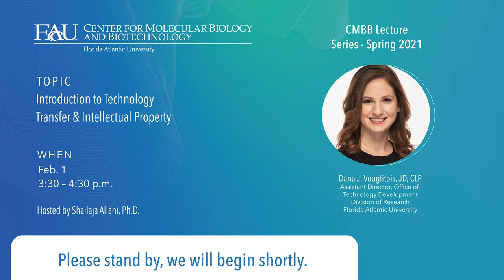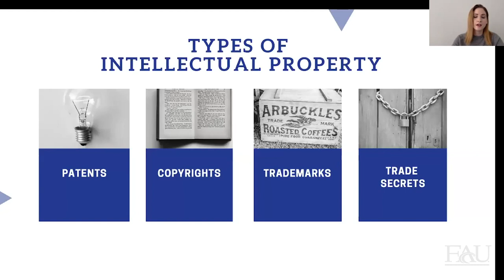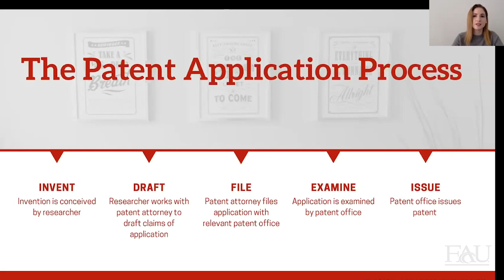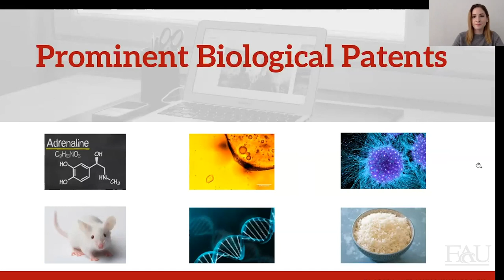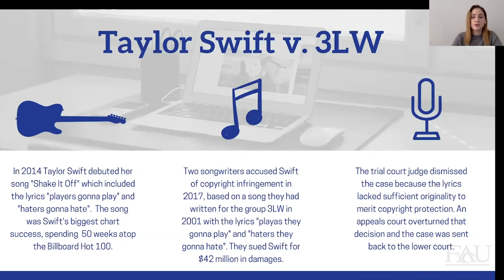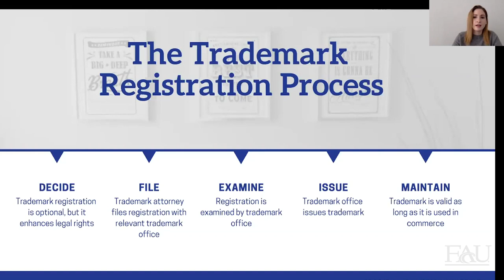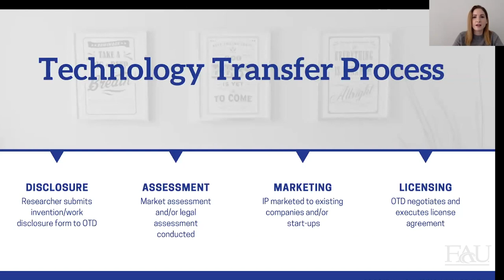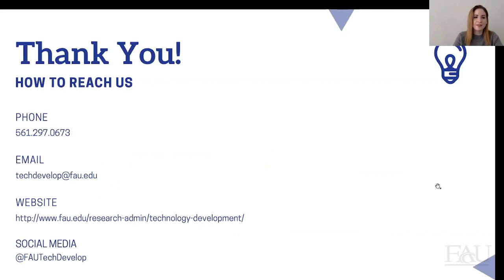Technology Transfer and Intellectual Property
Learn about the different types of intellectual property and the patent application process with FAU's Dana Vouglitois.